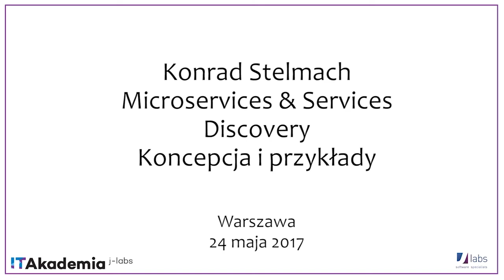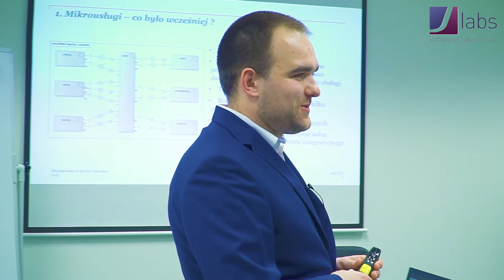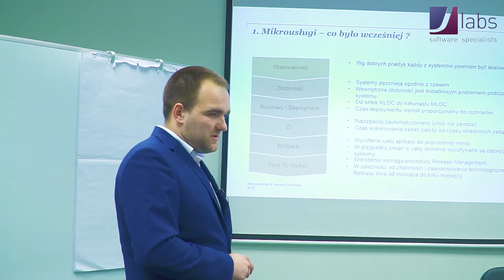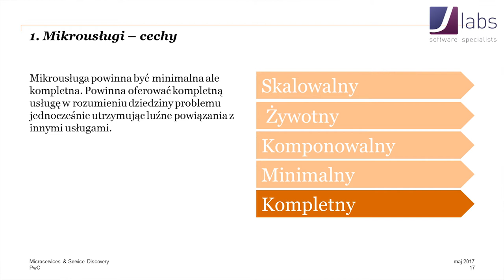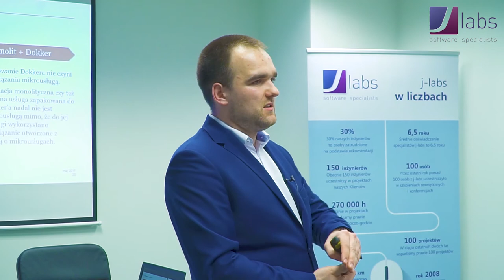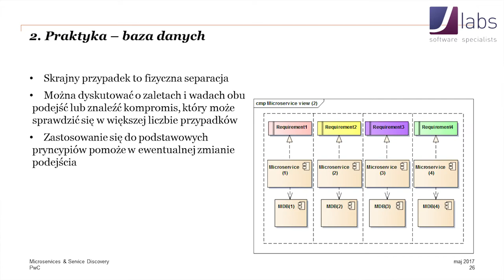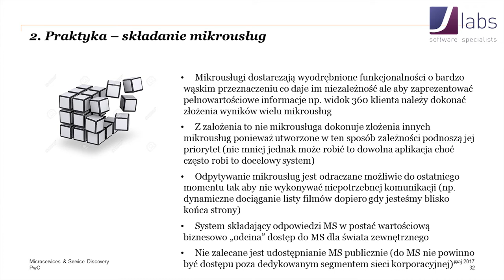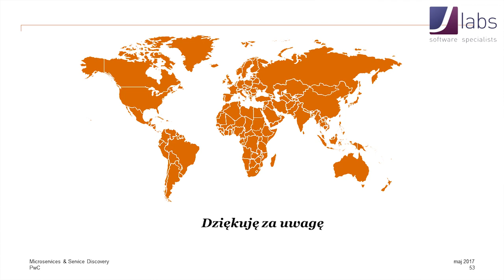Microservices & Service Discovery - Konrad Stelmach | #33 Talk4Devs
🎤 Prelekcja

Koncepcja Microservices jest znana od kilku lat. Niemniej jednak, o ile można bez trudu zbudować na niej nowe rozwiązanie, o tyle wdrażanie jej w dojrzałej technologicznie korporacji to zupełnie inny problem.

Pierwsza cześć spotkania była dedykowana problemom, z którymi można się zetknąć podczas wprowadzania nowego pomysłu na tego typu architekturę w ustabilizowanym już środowisku. Zostało pokazane, jak realizacja mogłaby wyglądać w „idealnym świecie” oraz jak to wygląda w rzeczywistości, gdy uwzględnimy już ograniczenia płynące ze środowiska, w jakim prowadzimy wdrożenie.

Następnie prelegent przeszedł do jednej z metod niwelowania problemów integracyjnych dotyczących microservice’ów – zastosowania Service Discovery. Przedstawił koncepcję i określił miejsce na tego typu rozwiązanie w gąszczu innych systemów korporacyjnych.

W trzeciej części spotkania został pokazany przykład implementacji microservice’ów i ich integracja za pomocą Service Discovery (Eureka) przez zastosowanie SpringBoot w możliwie najbardziej deklaratywny dla programisty sposób.

🗣️ Prelegent

Konrad Stelmach pracuje jako Solution Architect w PwC IT Services. Większość doświadczenia zawodowego zbudował podczas realizacji projektów dla firm telekomunikacyjnych, choć zdarzały się też epizody w sektorze windykacji, logistyki oraz w finansach. Występował w rolach programisty, projektanta, analityka, a obecnie zajmuje się architekturą i prowadzi szkolenia w ramach swoich kompetencji, gdzie stara się poruszać zarówno w perspektywie logicznej jak i implementacyjnej. Prywatnie mąż i tata, lubi czasem pograć na pianinie i... PS4.

👨‍💻 Talk4Devs (dawniej IT Akademia j-labs)

Talk4Devs to wydarzenie, które corocznie elektryzuje i aktywizuje branżę IT. Dla jednych jest to festiwal inspirującej wiedzy, dla innych znakomita możliwość networkingu, dla wszystkich obowiązkowy przystanek na szkoleniowej mapie.

Spotkania Talk4Devs skierowane są dla wszystkich osób zainteresowanych rozwojem w ramach wybranego obszaru IT. Talki skupiają się wokół tematów jak m.in. główne języki programowania, narzędzia, architektura aplikacji, security, tematy chmurowe czy rozwój zawodowy.

💻 j-labs software specialists

Jesteśmy firmą stworzoną przez inżynierów dla inżynierów!

Specjalizujemy się w outsourcingu zespołów i specjalistów IT. Nasi j-People wyróżniają się ponad 9-letnim stażem pracy w swoich specjalizacjach. Tworzymy firmę, w której doświadczeni inżynierowie realizują projekty, które świadomie wybrali.

Robimy dobre IT, albo wcale!

🎬 Rozdziały